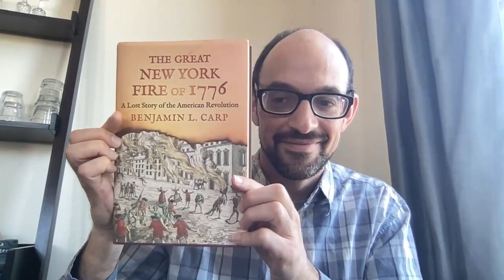American Revolution – Did Washington burn New York City? – Benjamin Carp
Ep 014 - Nonfiction. In 1776, rumors abounded that George Washington would rather burn New York City than let it fall. The British invaded. Then, the city burned. My chat with Prof. Benjamin Carp about his captivating new book, "The Great New York Fire of 1776: A Lost Story of the American Revolution."